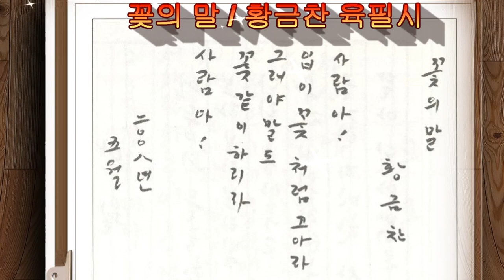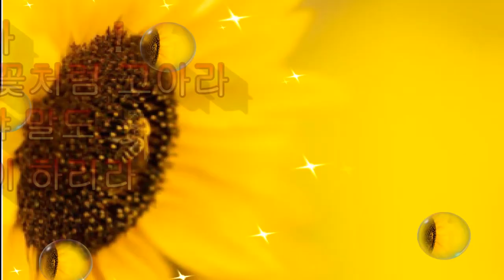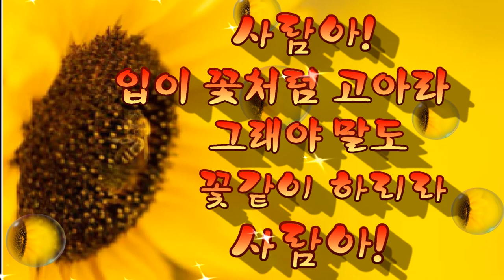(좋은 시) 꽃의 말-시 황금찬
(좋은 시) 꽃의 말 ~ 詩 황금찬

황금찬 시인의 '꽃의 말'은 거친 말로 누군가에게 상처를 주기보다는
서로에게 힘이 되는 좋은 말, 아름답고 고운 말, 상대를 배려하는 말을 함으로써
우리가 사는 세상이 좀 더 아름다워지기를 바라는 마음을
 5행 9음절 25자의 짧은 시를 통해 압축적으로 표현하고 있습니다.
꽃 향기 그윽한 아름다운 봄날에 우리들 말도 아름답고 고운 향기로
누군가에게  다정스레 건네는 '꽃의 말'이기를 소망해 봅니다.~

~ 황금찬(1918~2017) ~
한국 문단 거목이자 최고령 시인인 황금찬 시인은 2017년 향년 99세로 별세하였습니다. 황 시인은 1918년생으로 1953년 청록파 시인 박목월의 추천으로 등단한 뒤 60여 년 동안 문단에서 활동하였습니다. 시인은 서정시부터 현실에 대한 성찰이 담긴 작품까지 8천 편이 넘는 시와 수필을 썼으며 가난에 허덕이던 겨레의 슬픔을 형상화한 '보릿고개'로 잘 알려져 있습니다.
이 밖에도 '5월이 오면', '회초리', '촛불' 등의 작품을 남겼고 2015년에 그의 시 정신을 기리기 위한 황금찬 문학상이 창설되었습니다.